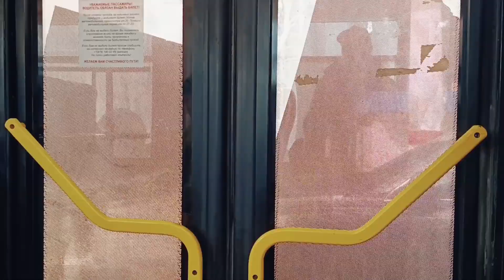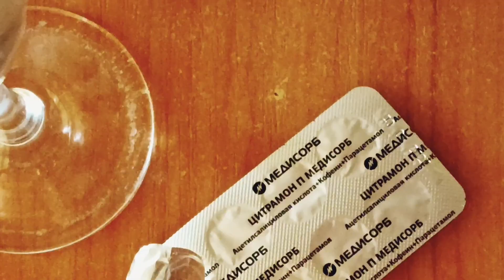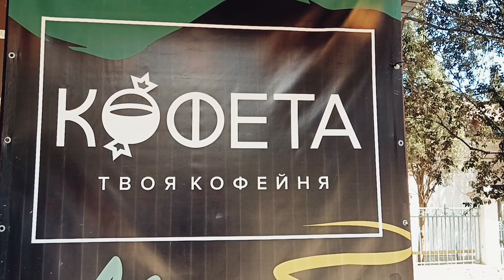ESSAY: Crimea, Alushta Anniversary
Shot on: Poco M4 Pro 4G 8/256gb

Voiced: BOYA BY-M1